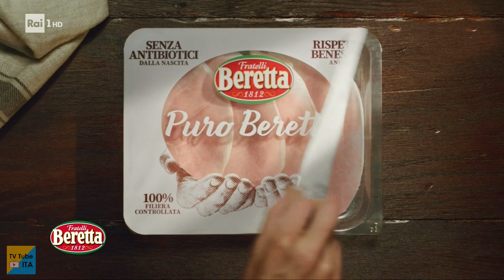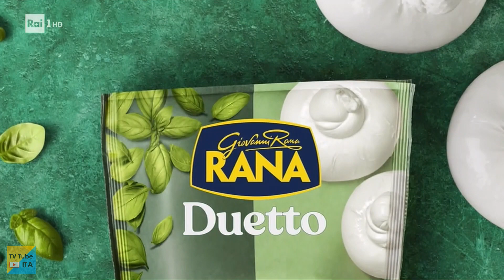Sequenza Rai 1 HD - 23 Marzo 2021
Sequenza di Rai 1 HD, registrata il giorno 23/03/2021 alle ore 19:27.

Include:
0:22 Nuove anticipazioni del TG1 in realtà aumentata
1:20 Promo "Leonardo"
1:56 Promo "Un passo dal cielo 6"
2:35 Bumper inizio pubblicità
5:45 Bumper "Leonardo" (Questa sera)